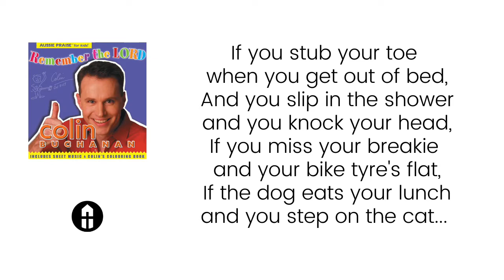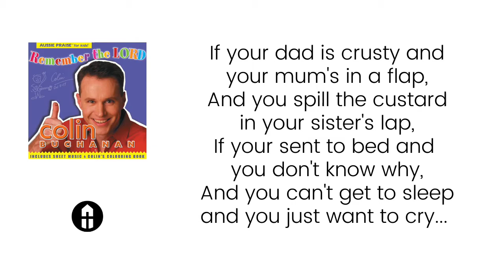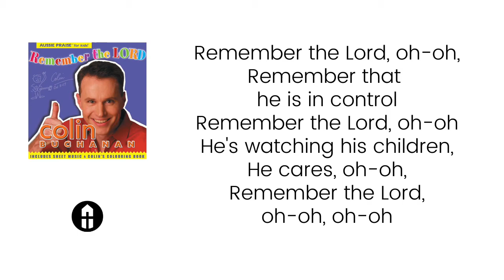Remember the Lord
Remember the Lord by Colin Buchanan